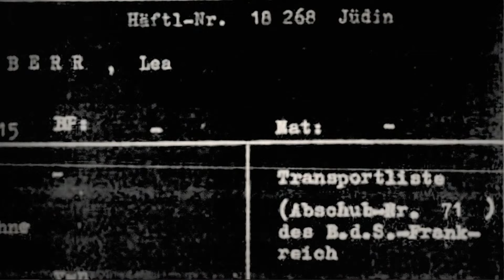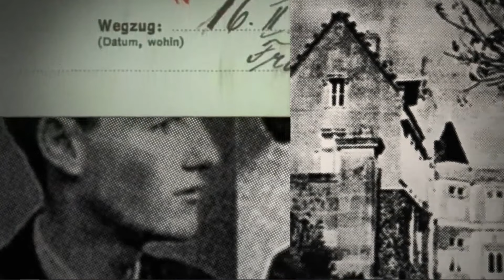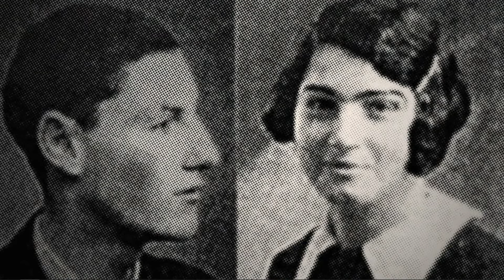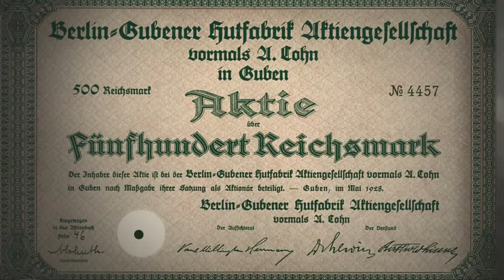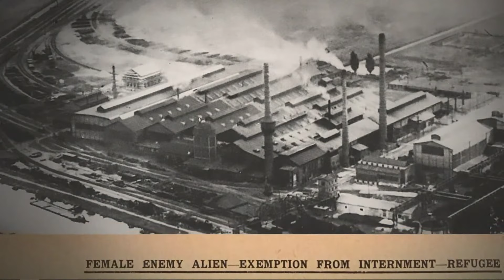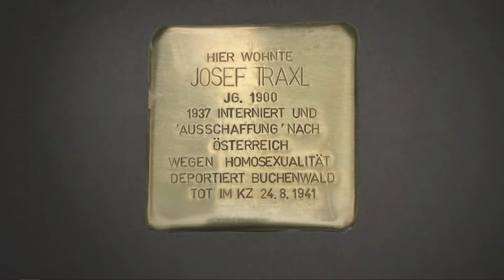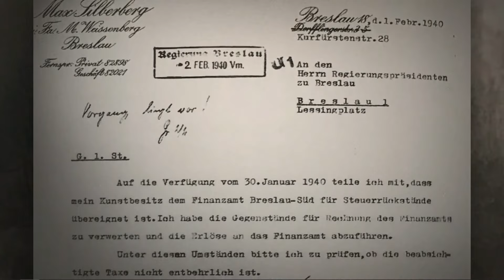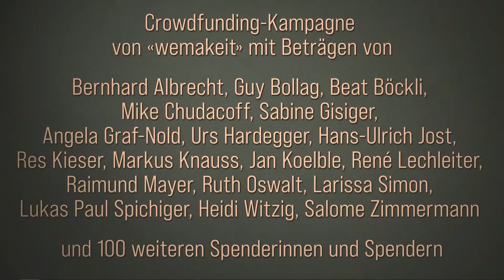ENTRECHTET – BERAUBT – ERINNERT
Eine Dokumentation über Opfer des Nationalsozialismus mit Bezug zu Zürich.

«entrechtet – beraubt – erinnert» lädt alle an Kultur, Gesellschaft und Geschichte Interessierte ein, sich am Beispiel von Zürich mit dem Verhältnis der Schweiz zum Nationalsozialismus in seinen verschiedenen Dimensionen auseinanderzusetzen. Video und Buch vermitteln Denkanstösse für den Unterricht in der Volks- und Berufsschule, für Lehrveranstaltungen an Hochschulen sowie für Weiterbildung und die Durchführung von Gedenk- und Erinnerungsanlässen.

Videopremiere, Buchvernissage und Gespräch:
Mit Renate Amuat, Kulturvermittlerin, und Jakob Tanner, Historiker und Vorstandsmitglied des Vereins Stolpersteine Schweiz

Moderation:
Heinz Nigg

Host:
IG Transparenz